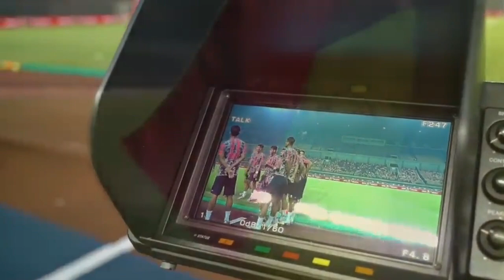UJIAN BERAT STY !! Timnas Burundi Datang Dengan Squad Mengerikan Jelang FIFA Matchday